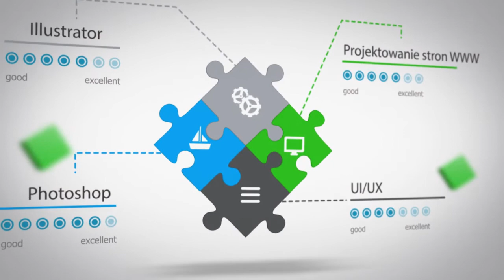Film promocyjny II - Adam Dyból Graphic Designer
Profesjonalna reklama Twojego brandu lub firmy to podstawa biznesu i utrzymania dobrych relacji z Twoim klientem 👥🗣

👉 Mogę ułatwić Ci takie zadanie 👈